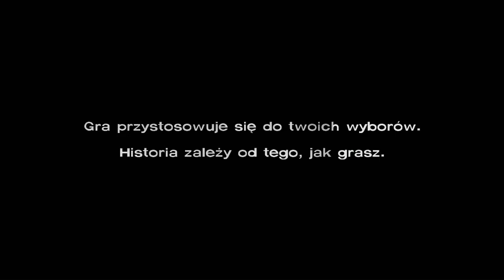The Walking Dead: A Telltale Games Series (S01E01) cz.1